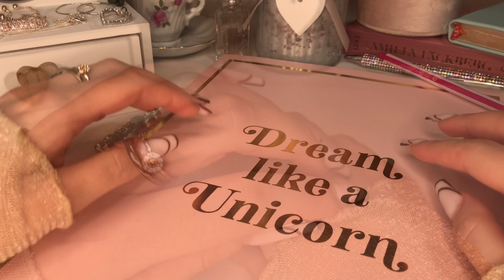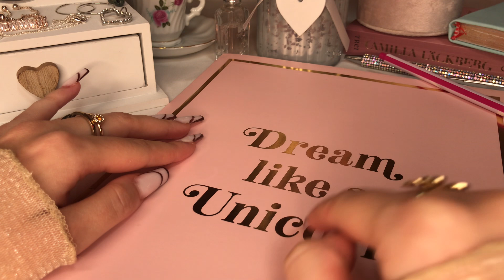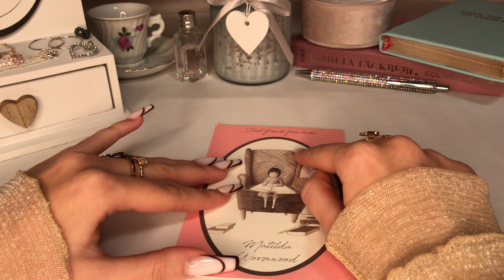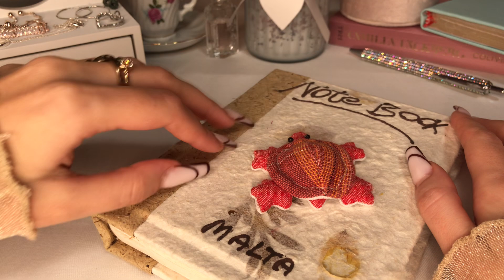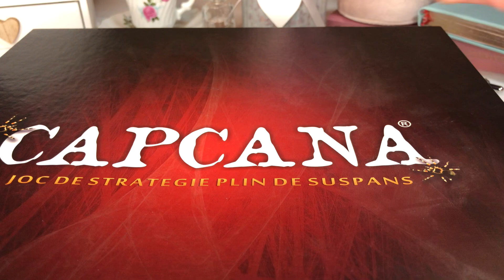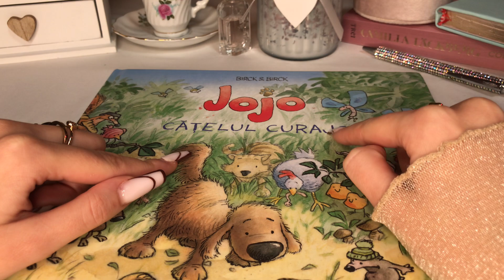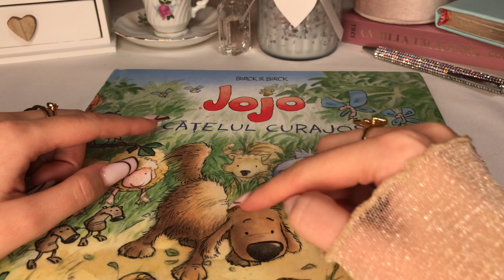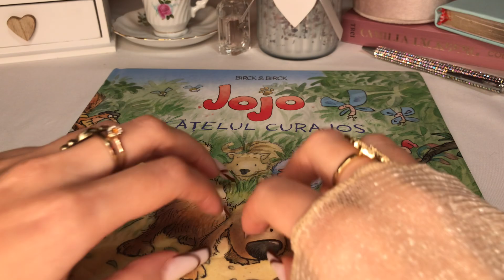ASMR ÎN ROMÂNĂ/ ȘOAPTE, TRACING,TAPPING 💤 /ASMR RO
Relaxare plăcută 💜